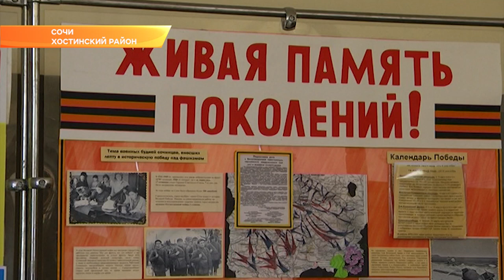Активное долголетие: 45 учреждений культуры Сочи распахнули двери для пенсионеров. Новости Эфкате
Администрация города продолжает работу над проектом «Активное долголетие». Он реализуется на курорте по инициативе главы города Анатолия Пахомова. Цель — помочь людям старшего поколения интересно проводить свободное время. Уже 45 учреждений культуры Сочи распахнули свои двери для пенсионеров.

Старость - в радость. Именно эта фраза должна стать девизом сочинских пенсионеров, уверен глава города. Анатолий Пахомов предложил людям старшего поколения чаще выходить из дома и вместе интересно проводить время. Проект «Активное долголетие» реализуется и набирает обороты. У пожилых людей появился оптимистичный настрой и планы на новый день. Оказывается, для поддержания здоровья нужно не так и много. В идеале - не менее 10 тысяч шагов в день. Для групповых прогулок разработаны  маршруты во всех районах Сочи.